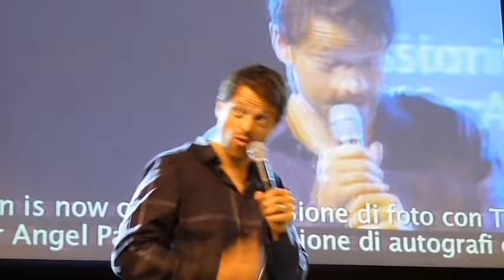Pranks on set